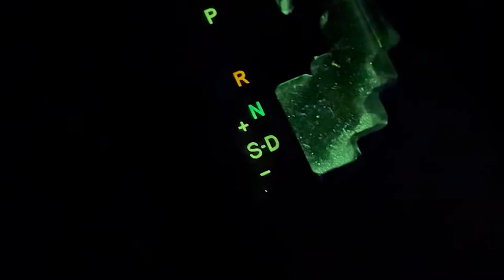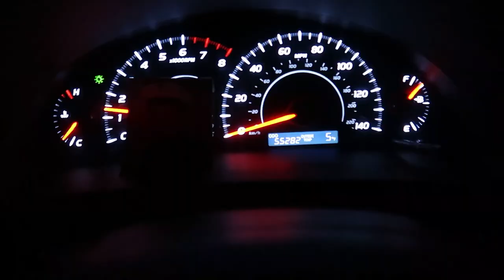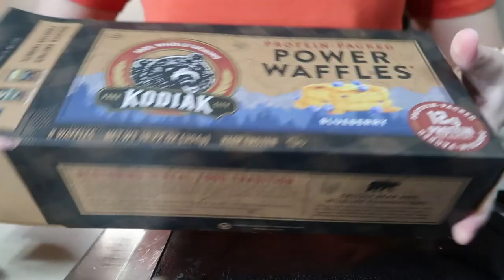VLOG~ come to the gym with me/ study/ UPDATES ON ME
Hi all! I hope you are doing great! So sorry it took so long for me to put another video together. As the weather gets warmer ill have much more content for you. Workout and be productive with me and learn about recent exciting changes in my life! Thank you so much for your continued support ❤

~ If you'd like a workout video or anything else, let me know down below!